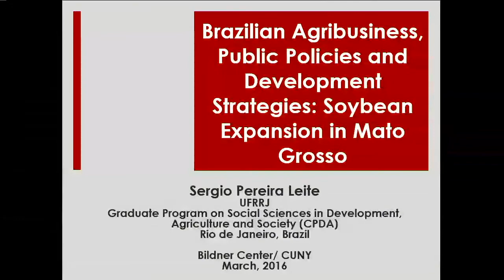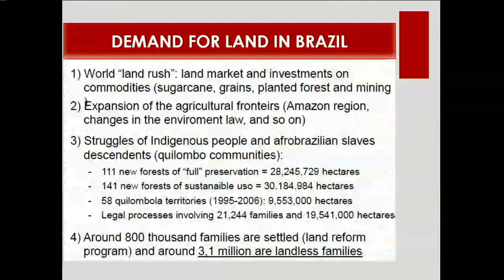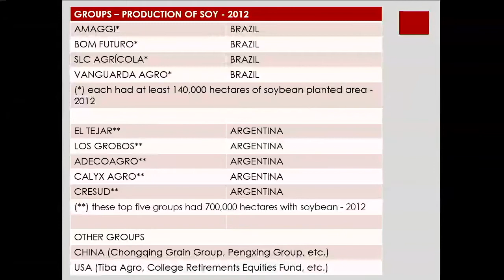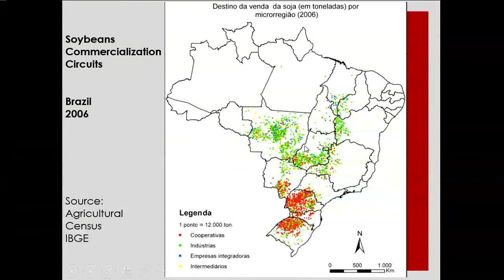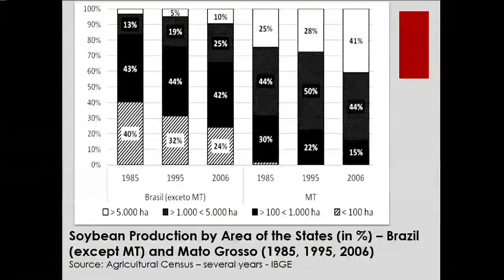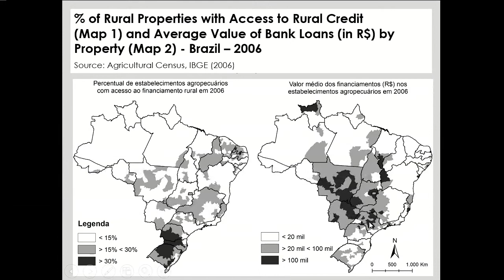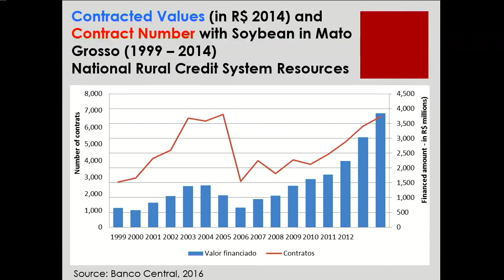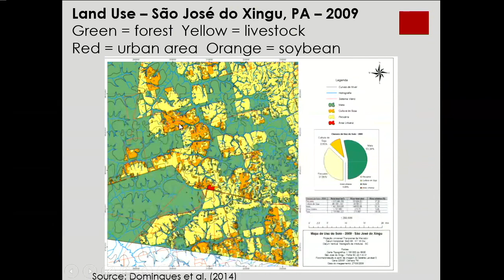Brazil's Big Soy Frontier - March 11, 2016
Speaker:
Sergio Pereira Leite, CPDA/UFRRJ – Rio de Janeiro, Brasil
Pereira Leite analyses the transformation of the Brazilian agribusiness sector between 1990 and 2015, focusing on soybean production in Mato Grosso. This time period illustrates the specialization of the soybean production in Brazil, previously concentrated in the South, as it expanded to the Central-West (towards Minas Gerais) or to the North-East. He highlights social processes and public policies that shape the formation of this sector. Although state intervention has changed over time, government action has provided bases supporting agribusiness expansion. Public policies are part of the agribusiness society that is emblematic of the transformation process in the new agricultural frontier.